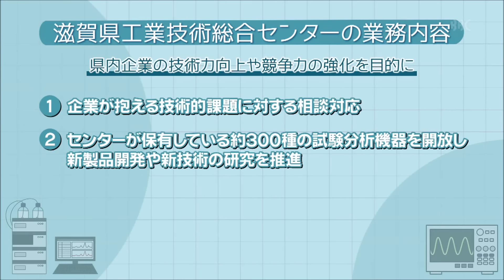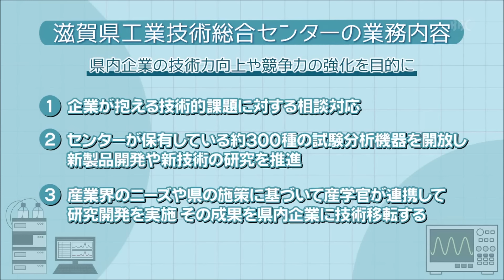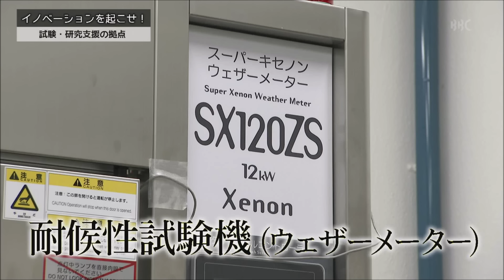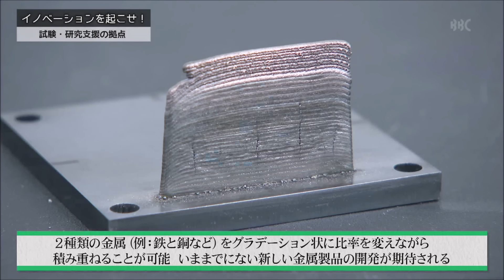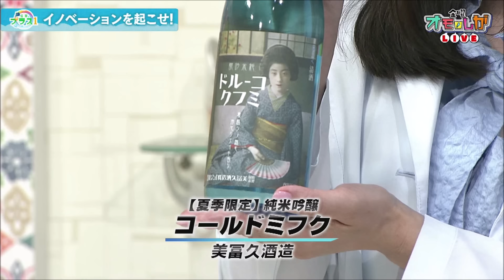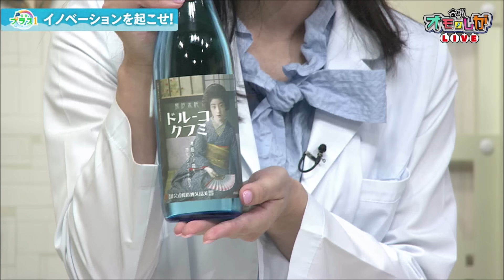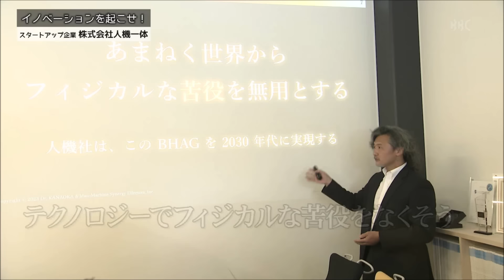【滋賀県にロボットが誕生！？】「イノベーションを起こせ！！～滋賀県工業技術総合センター」テレビ滋賀プラスワン（2024年6月21日放送）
テーマは「イノベーションを起こせ！！～滋賀県工業技術総合センター～」
【滋賀県にロボットが誕生！？】
●県内企業の製品開発・技術向上を支援する滋賀県工業技術総合センターの様々な装置をご紹介！
●センターで開発された滋賀県オリジナル酵母を利用した夏にぴったりのお酒をスタジオで試飲！🍶
●県内のスタートアップ企業を三日月知事が視察！なんとそこに驚くべきロボットが！？

0:00 オープニング
2:17 滋賀県工業技術総合センターの装置とは？
11:00 夏にぴったりのお酒を試飲！
12:56 三日月知事がロボットを操縦！？

県政広報番組「テレビ滋賀プラスワン」
・放送日：2024年6月21日
・放送局：びわ湖放送